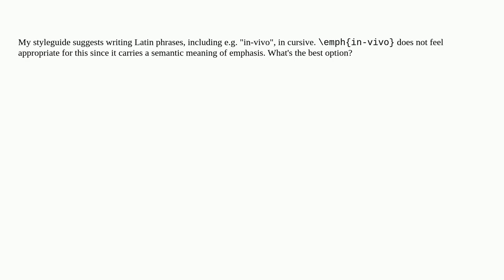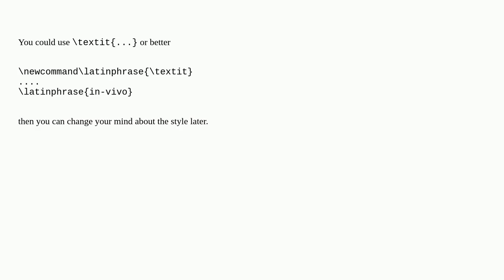What's better than \emph for making my Latin terms italic?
A special thanks goes out to the community

  italic latin